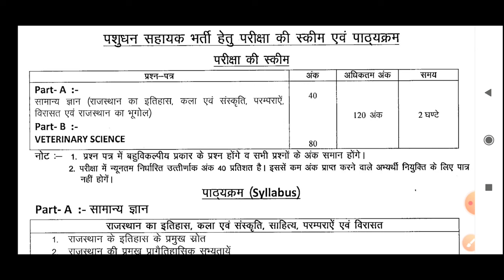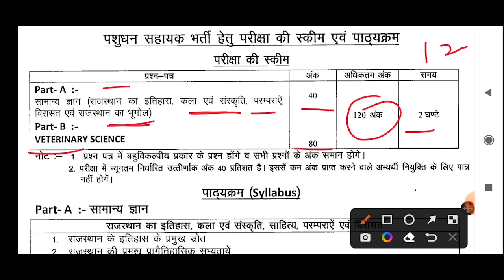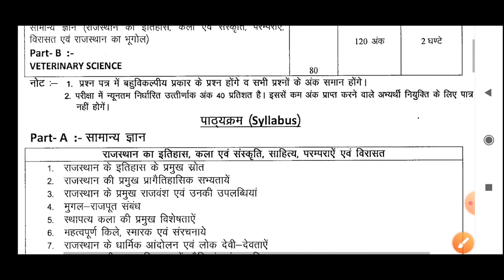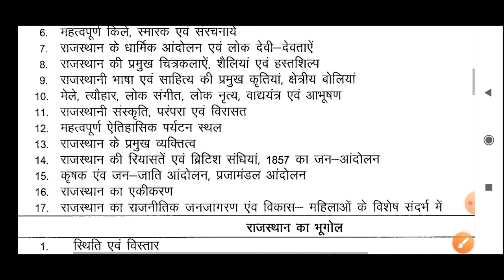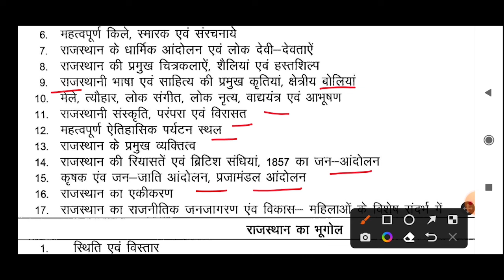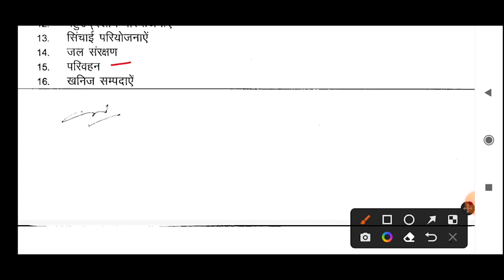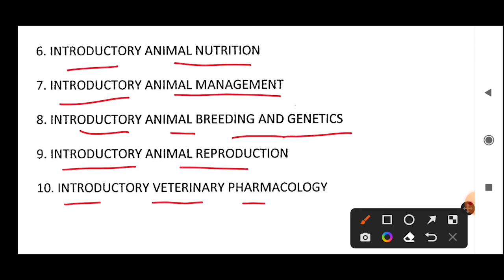पशुधन सहायक भर्ती सिलेबस 2022 II Syllabus की पूरी विस्तार में जानकारी Exam Date ,Exam Pattern